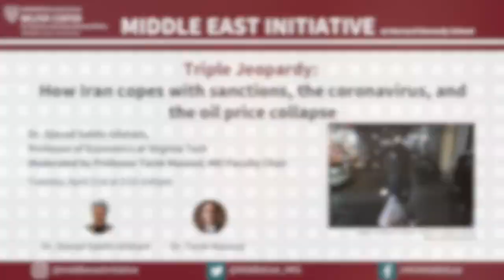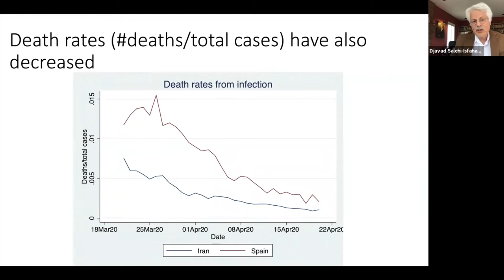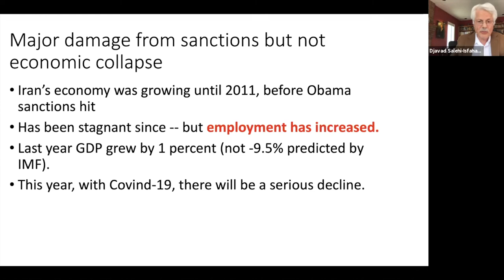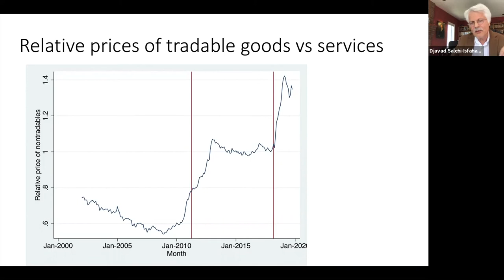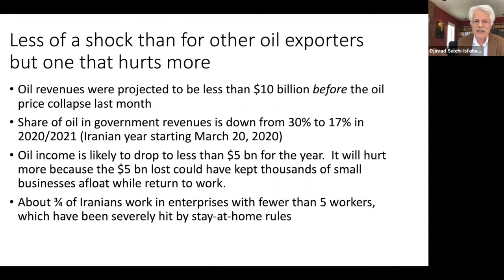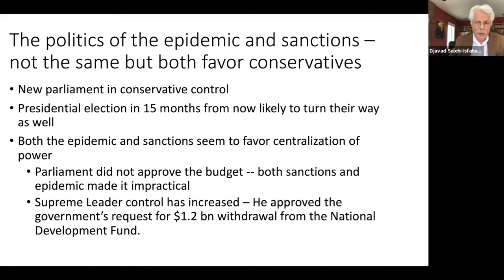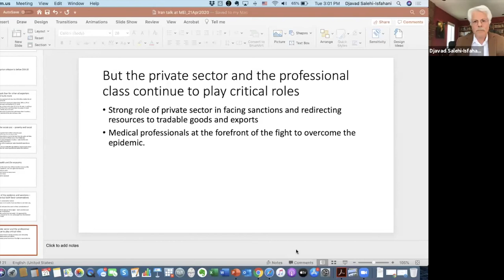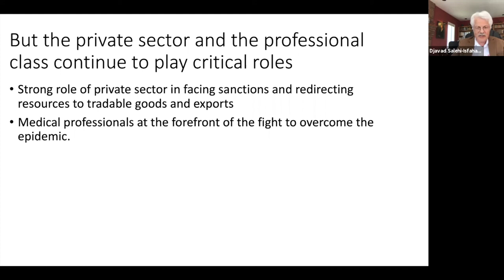Triple jeopardy: How Iran copes with sanctions, the coronavirus and the oil price collapse (4/21/20)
Iran has been under severe sanctions for the last decade and has managed to keep its economy afloat. Its predicament has been worsened by additional challenges from the virus and the collapse of oil prices. This talk will examine the cumulative effect of these shocks and Iran's policy responses to them.

Djavad Salehi‐Isfahani received his PhD in Economics from Harvard University in 1977.  He has taught at the University of Pennsylvania till 1984, before moving to Virginia Tech, where he is currently Professor of Economics. Moderated by MEI Faculty Chair, Professor Tarek Masoud.